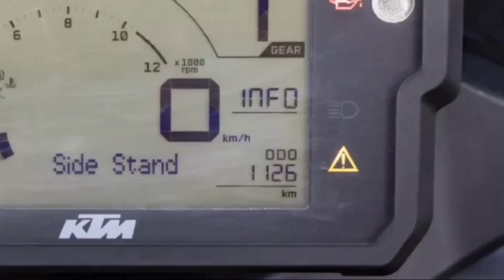Ktm adventure 250 complete detailed review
About 250 Adventure

KTM 250 Adventure is a commuter bike available at a starting price of Rs. 2,52,476 in India. It is available in only 1 variant and 2 colours. The 250 Adventure is powered by 248.76cc BS6 engine which develops a power of 29.5 bhp and a torque of 24 Nm. With both front and rear disc brakes, KTM 250 Adventure comes up with anti-locking braking system. This 250 Adventure bike weighs 177 kg and has a fuel tank capacity of 14.5 liters.

The KTM 250 Adventure is based on the 390 Adventure which is further built upon the 790 Adventure. The 250 Adventure is the smallest Adventure Touring motorcycle in the KTM’s global product portfolio. Soon after the company officially revealed the 390 Adventure at EICMA 2019, the Austrian manufacturer took the covers off the 250 Adventure on its Indonesian website.

The KTM 250 ADVENTURE is the lightweight entry into the exciting world of KTM travel. Perfect for daily commuting and even venturing out a little further into the unknown, this compact, powerful, and agile all-rounder will keep you going long after the paved roads have ended. On tarmac, this bike is sporty and loads of fun to ride, it then draws on KTM’s rally experience to ensure it is capable when the terrain gets a little rougher. Its distinctive design was inspired by the successful KTM rally bikes, but their influence is not limited to just the design, long days in the desert teach you how to balance comfort and performance when travelling great distances

Puzhakkal KTM,

Door No. Xiii/1-54. Vazhappilly Arcade Near Lulu Convention Centre Puzhakkal Ayyanthole, Thrissur - 680003

downloading videos nd background

𝗮𝗯𝗼𝘂𝘁 𝗼𝘂𝗿 𝗰𝗵𝗮𝗻𝗻𝗲𝗹 :I'm Anjali r Menon
I'm a vlogger, traveller,automobile enthusiast. I'm not a professional in automobile industry.  I'm just doing it as a passion.So just forgive my flaws. The channel not just only contains automobile's .it also contains other interesting contents.

Copyright :don't take photos and videos without permission, under section 107 of the Copyright Act of 1976, allowance is made for “fair use” for purposes such as criticism, comment, news reporting, teaching, scholarship, education and research.

ktmadventure250firstriderevie ktmadventure250review ktmadventure250firstridektm adventure250 indiafirstride#dinosvault#dinosvlogs#dinovaultktmadventure250ride#dinosvaultktmadventure250firstride#ktmadventure250offroad